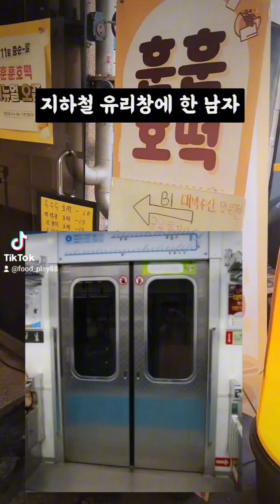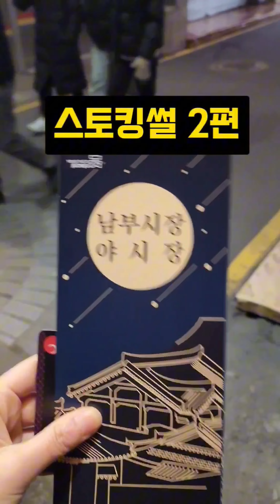직접 겪어본 스토킹 썰 풀어볼게 (오싹주의)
숏츠로 묶은 썰들 이제 롱폼으로 하나씩 묶어서 풀게!
구독하고 많이 많이 놀러와죠!

대학생때 겪었던 소름돋던 이야기
지금은 관련 법이나 사람들의 인식이 많이 좋아지고 있는 것 같긴한데..
언니가 겪었을때만 해도 ...ㅠㅠ

아무튼 남자나 여자나 다 겪을 수 있는일이니
항상 조심 조심 또 조심!!
내가 뭔가라도 좀 수상하다고 싶을때는
그냥 넘기지 말고 꼭 확인하고 신고하기!!